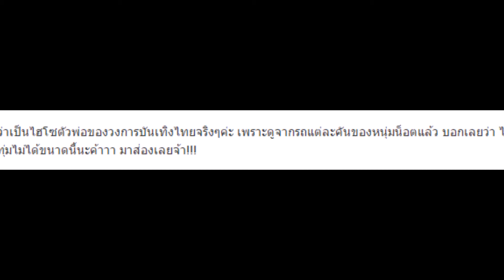โครตรวย! ส่องคลังรถหรู ของ “น็อต วิศรุต” สามี “ชมพู่ อารยา” น้อยคนมากจะได้เห็น รวยจริงไม่เน้นโชว์!